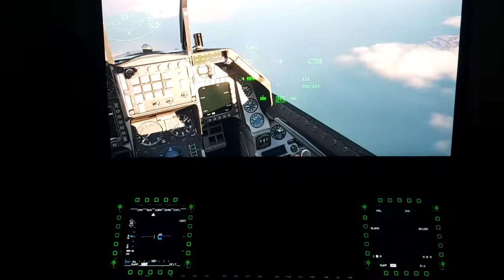14 ноября 2021 г.